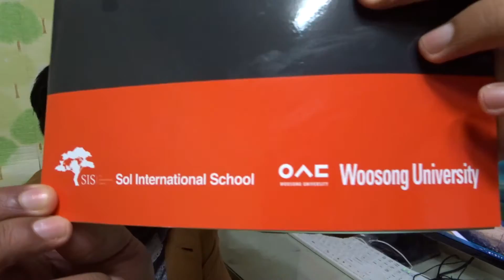Question - Should I Start My Bakery or Become a Web Developer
👍On Baking